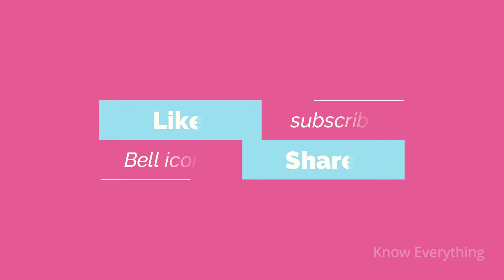First official flying car in the world in tamil | pal-v | liberty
This video is about the first official flying car.